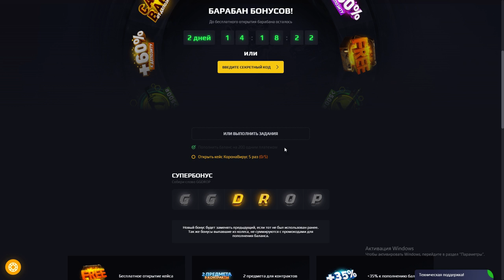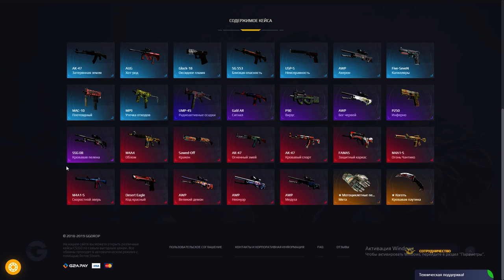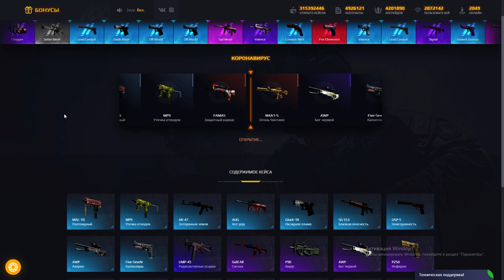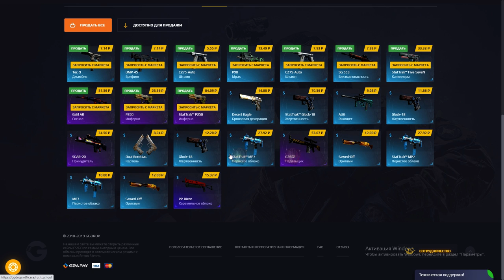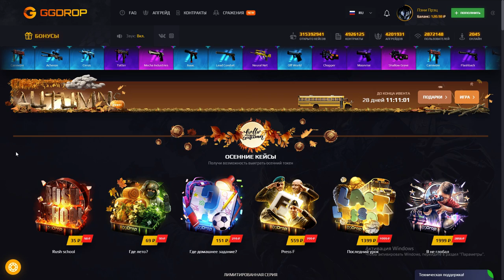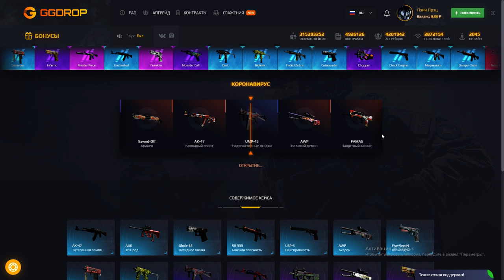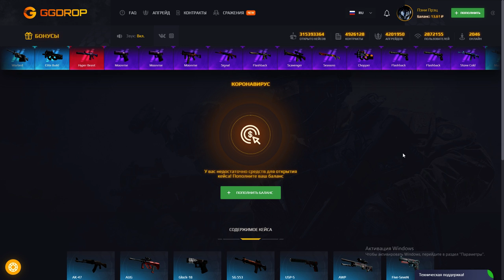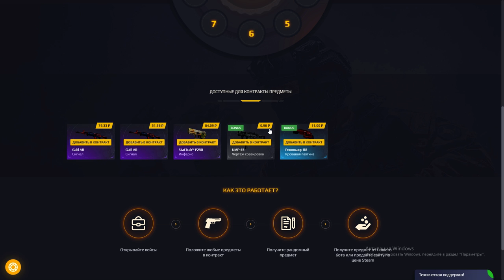Здравствуй GGDROP ► День 1 ► Хороший старт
кс го
кейсы
открываем кейсы
маленький баланс
лоу баланс
ks go
изидроп
изи дроп
майксго
май кс го
джаст кейс
жаст кейс
джасткейс
жасткейс
форсдроп
форс дроп
гг дроп
ггдроп
easydrop
easy drop
mycsgo
my csgo
my cs go
just case
justcase
forcedrop
force drop
ggdrop
gg drop
розыгрыш скинов